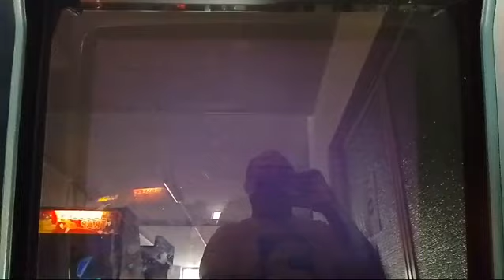Pro Evolution Soccer The Arcade/World Soccer Winning Eleven Arcade Game Style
Pro Evolution Soccer The Arcade
World Soccer Winning Eleven Arcade Game Style è un videogioco sviluppato e pubblicato da Konami uscito nel 2002 esclusivamente in sala giochi Pro Evolution Soccer The Arcade World Soccer Winning Eleven Arcade Game Style è la primissima incarnazione Arcade di Pro Evolution Soccer World Soccer Winning Eleven gira sulla scheda Arcade Konami Python